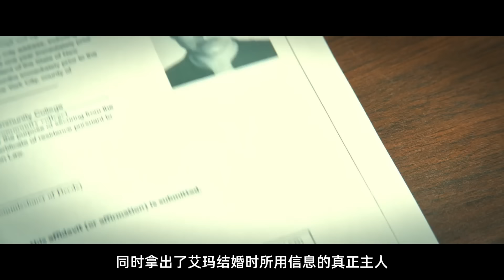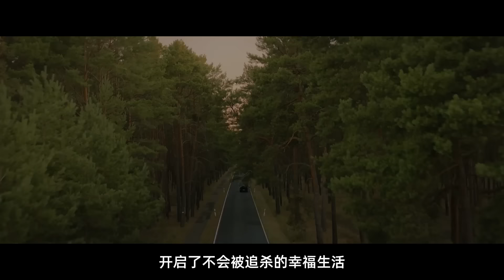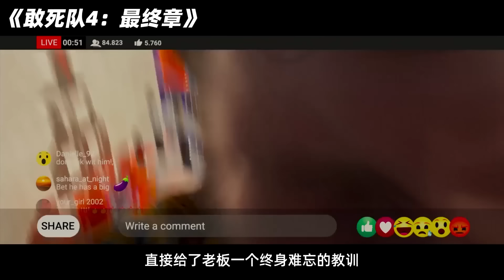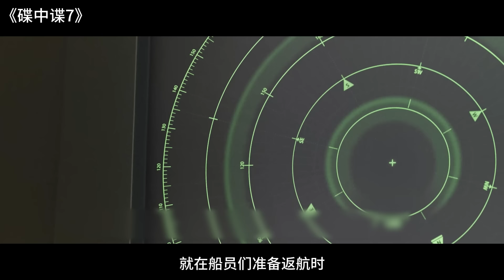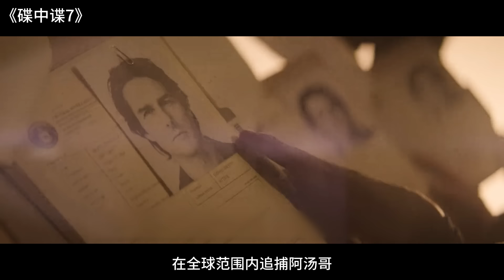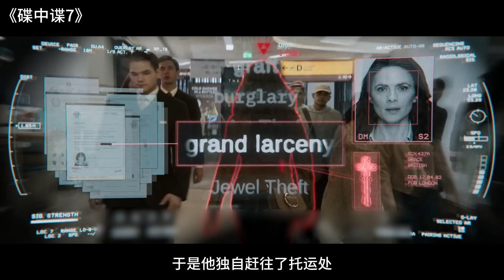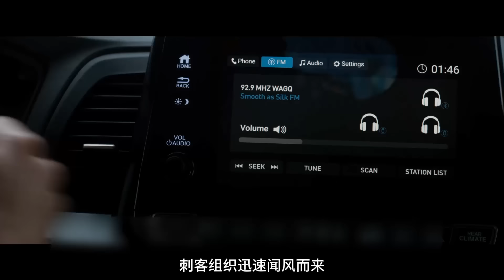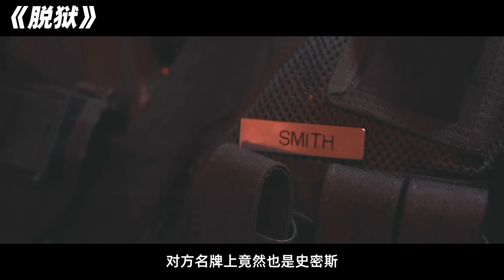2024Netflix最新犯罪大片《王牌殺姬》溫柔嬌妻竟是頂級殺手，仟裏之外殺人於無形